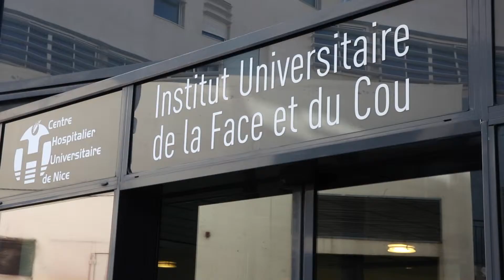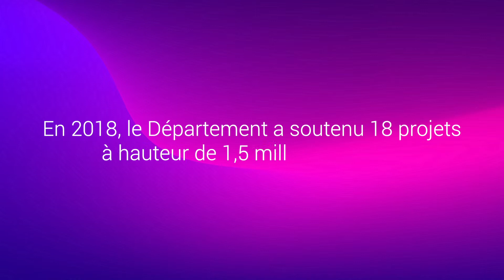Un nouvel équipement de pointe pour l’Institut Universitaire de la Face et du Cou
Présentation du matériel de chirurgie assistée par ordinateur en endoscopie des sinus.